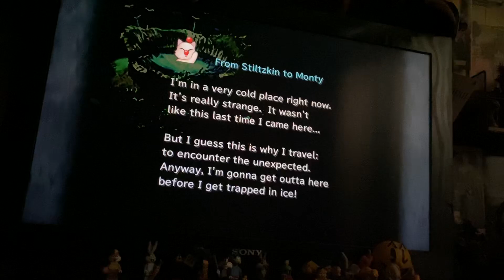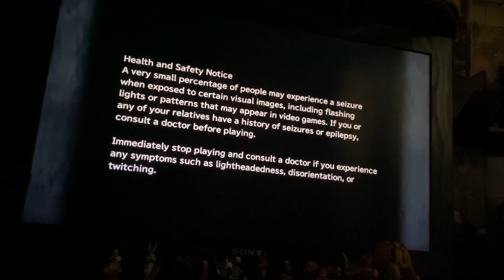Is FINAL FANTASY IX too cold??? (PART 3)